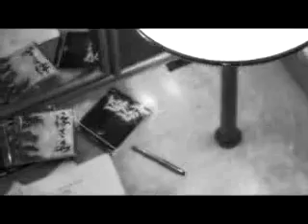姫 (Hime) - In The Rain